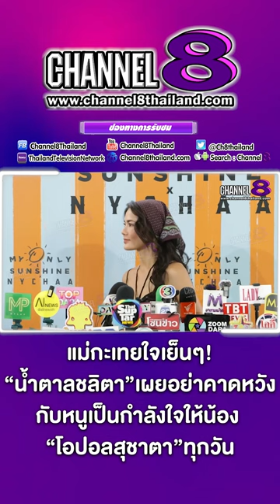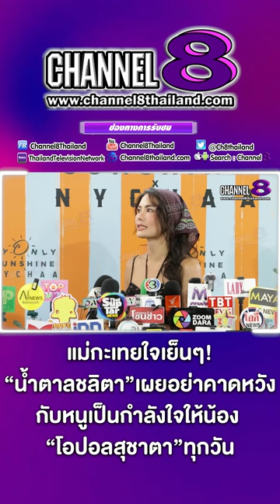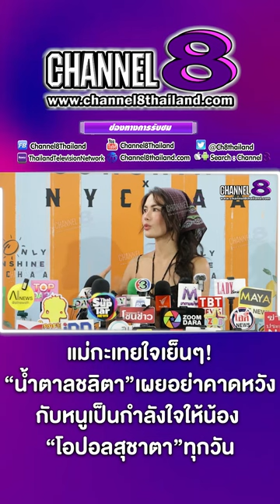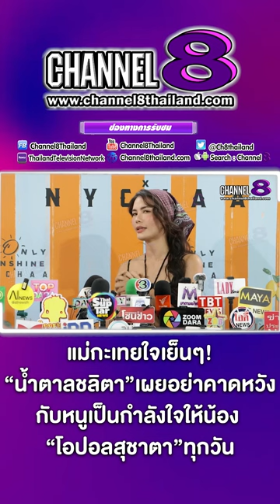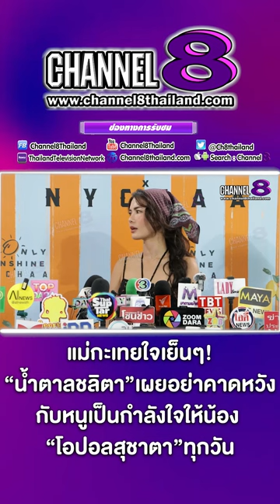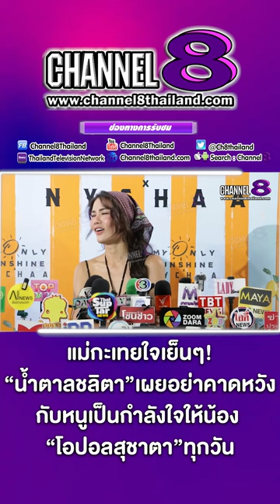แม่กะเทยใจเย็นๆ! น้ำตาลชลิตา เผยอย่าคาดหวังกับหนู เป็นกำลังใจให้น้อง โอปอลสุชาตา ทุกวัน